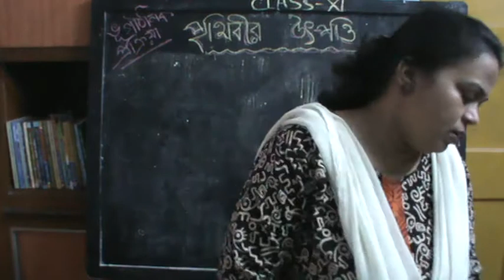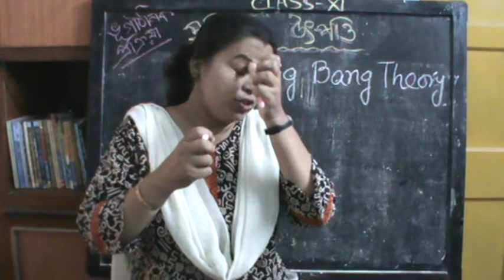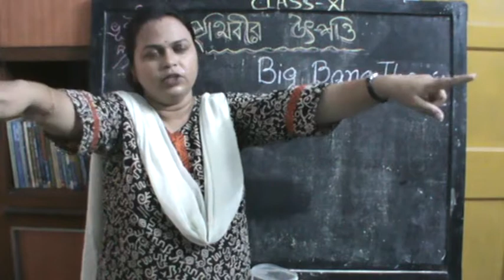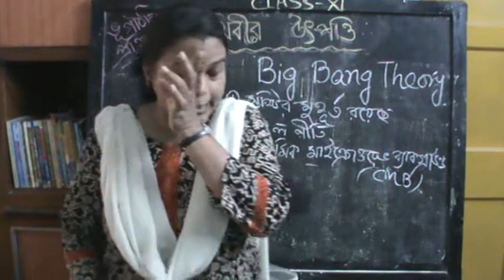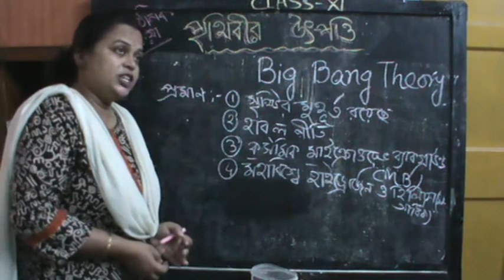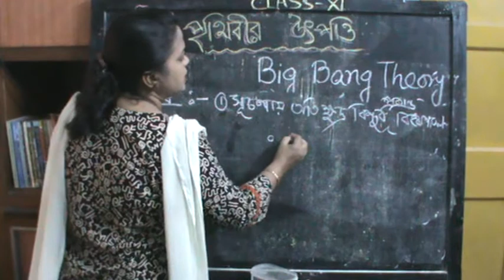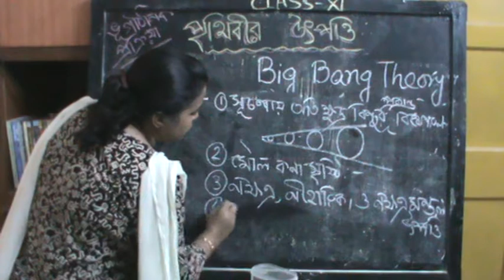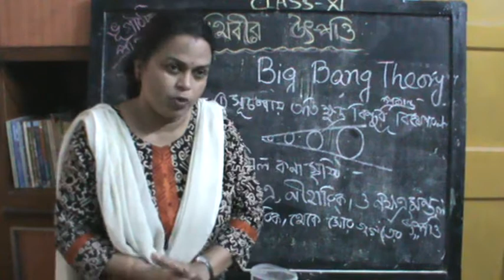KT Maam's Geography for Class XI - Prithibir Utpatti & Big Bang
This video is being uploaded fro Class XI students (Bengali Medium).